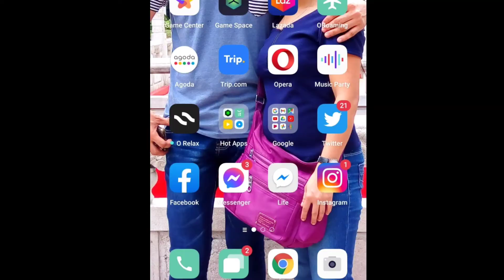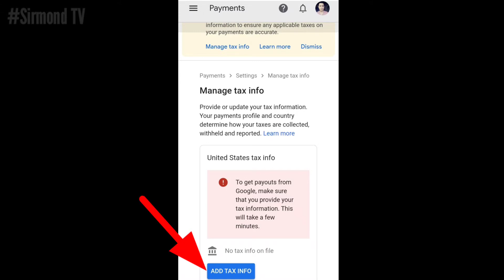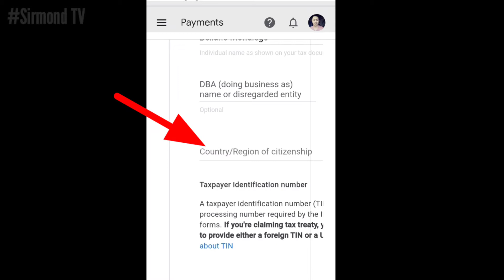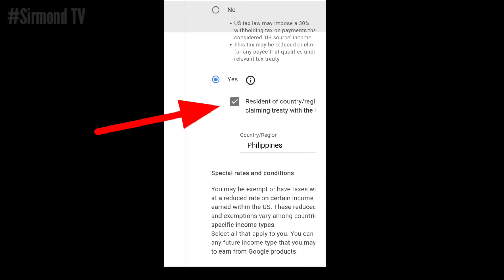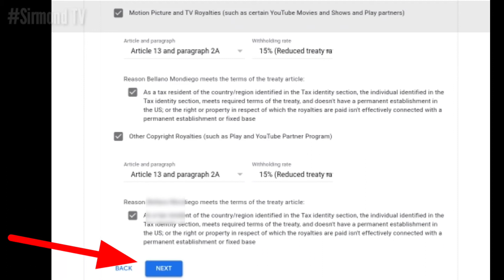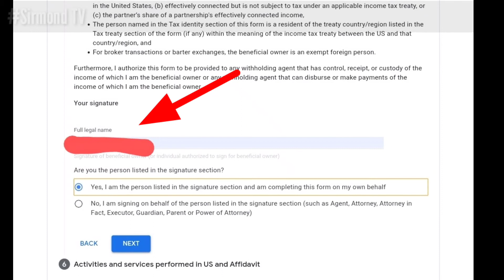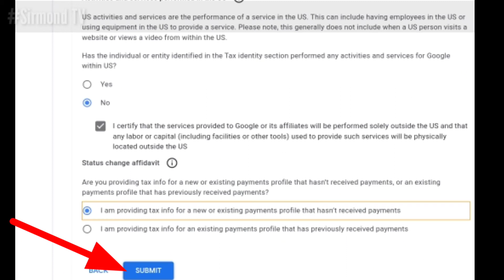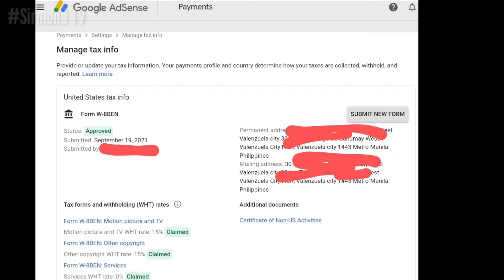Tamang Paraan ng Pag- Submit ng Tax Information Kay Gogle dsense | New updated 2021